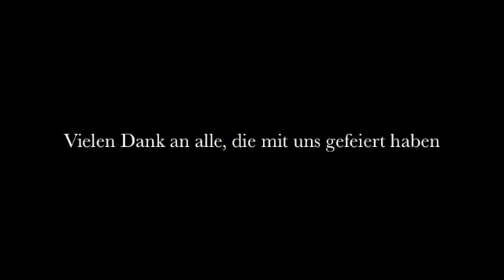Spicy Roots - Live in Prag (Cross Club) - 15 Jahre